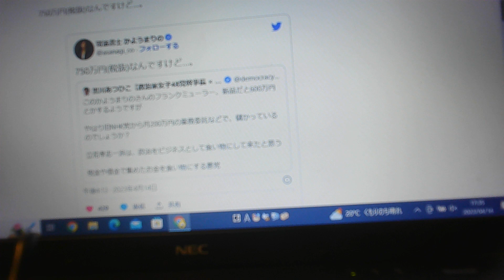750万円の時計のはなし。 2415